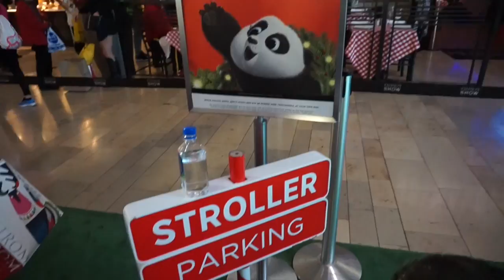DREAMWORK'S ADVENTURE TO SANTA!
Kiana's first visit to Santa at Fashion Show Mall.
It was an interactive trip to the north pole where we had no WiFi and couldn't film. ;)
Baby girl did really well up until the last few minutes before going in... then she surprised us with a dirty diaper and wasn't too happy.